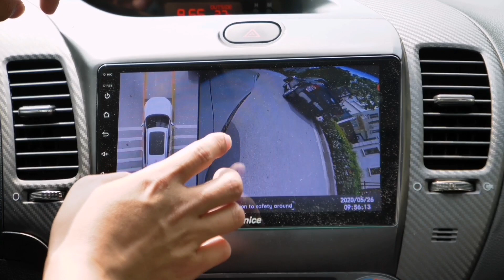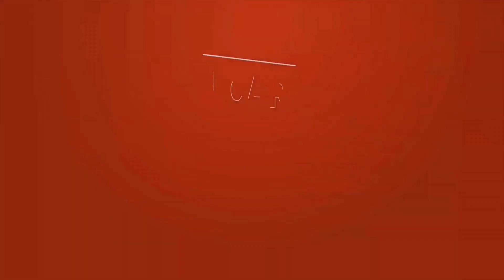Tư vấn nên lựa chọn camera 360 dành cho ô tô 2D hay 3D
Đây sẽ là 1 câu hỏi hay và gây nhiều tranh cãi trong thời gian tới. Bởi hầu hết camera 360 3D trên thị trường hiện nay đang không làm tốt những nhiệm vụ, tính năng mà đáng ra 1 camera 360 3D có thể làm. Vì vậy, người dùng bị phân vân vì hình ảnh 2D chân thực hơn, mắt camera gương nhỏ và dẹt hơn nên thẩm mỹ cao hơn.

Nhưng với Elliview V4 thì lại khác, đây là camera 3D đích thực, cung cấp những góc nhìn 3D thực sự hữu ích (bạn có thể xem ở trên), khả năng ghép hình chân thực không ngờ nếu so với những camera 3D khác bởi góc camera rất rộng. Mắt camera được lắp gần với thân xe tạo nên sự cân đối và an toàn, thẩm mỹ.

CÔNG TY TNHH ICAR VIỆT NAM
- Miền Bắc: Kiot số 15 & 21-22 khu VL1, chợ TMDV tổng hợp Trung Văn, Nam Từ Liêm, Hà Nội
- Miền Trung: Số 7 Trung Nghĩa 3, P.Hòa Minh, Q.Liên Chiểu, TP. Đà Nẵng
- Miền Nam: Lô B9, Đường số 12 Trần Não, Quận 2, TP Hồ Chí Minh
✅ Hà Nội: 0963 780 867 (Lan Anh)
✅ Đà Nẵng: 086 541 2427 (Tùng)
✅ Hồ Chí Minh: 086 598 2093 (Mai)
❤️ Hỗ trợ kỹ thuật: 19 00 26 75